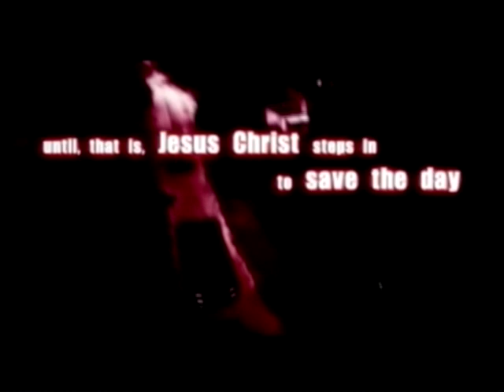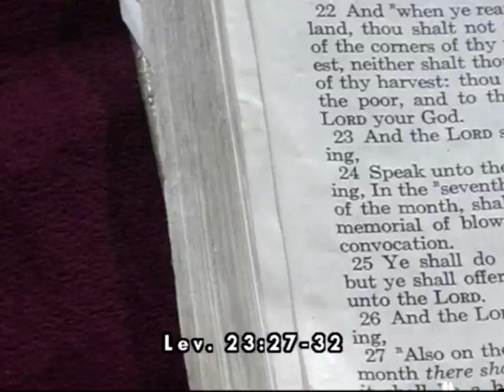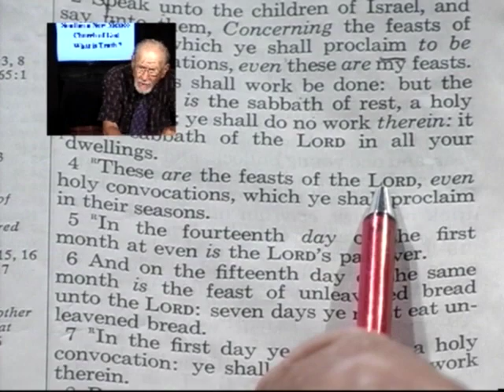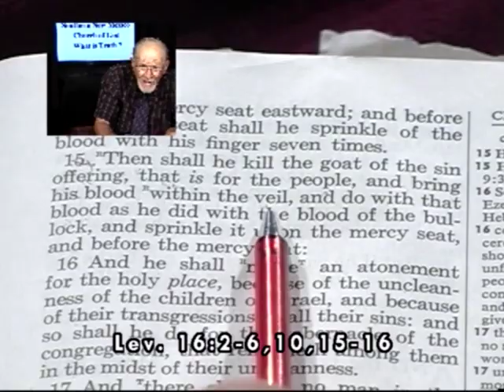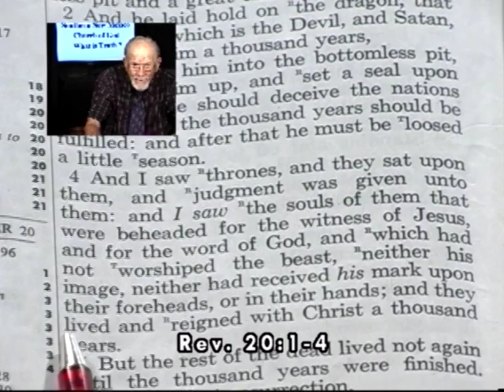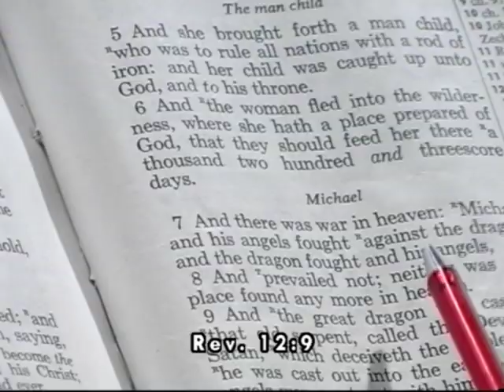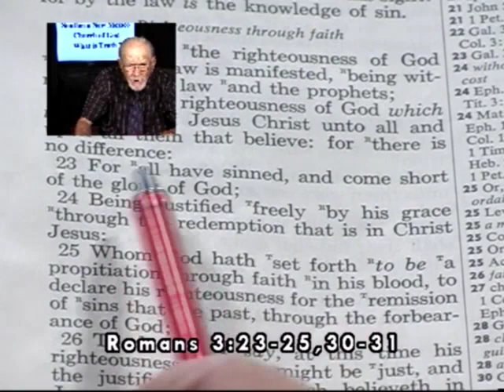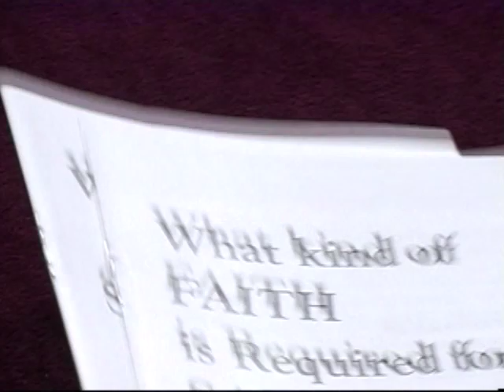9-24-17 What is the Day of Atonement? - Pastor Meyer Stahl - What Is Truth?